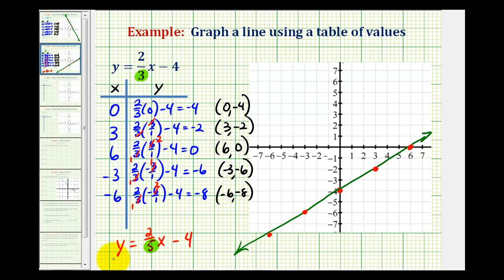Ej 2: Graficar una ecuación lineal que contiene fracciones usando una tabla de valores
Este video proporciona un ejemplo de graficar una línea resuelta para y que contiene fracciones usando una tabla de valores.